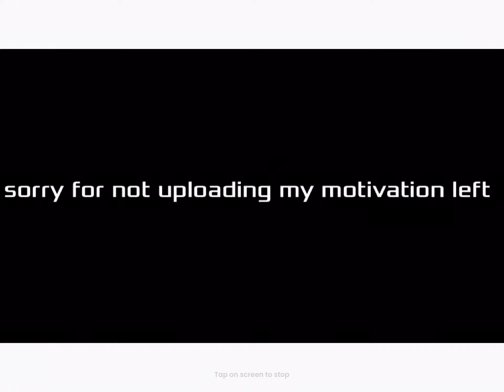I am not happy I’m just smiling meme ft. BUNNY from piggy